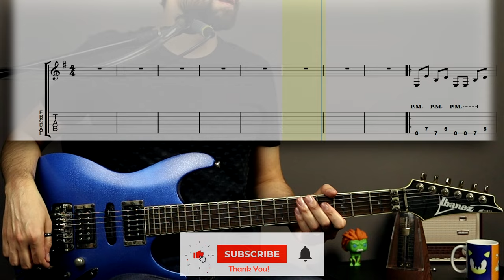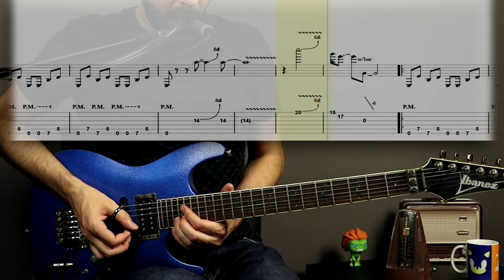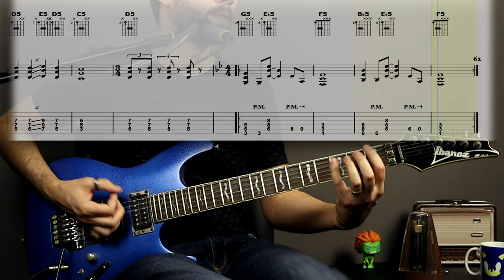Livin' on a Prayer | Guitar Cover Tab | Guitar Solo Lesson | Talkbox Riff | BT w/ Vocals 🎸 BON JOVI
🤗 SUPPORT ME MONTHLY AND GET FULL ACCESS TO:
...and more.